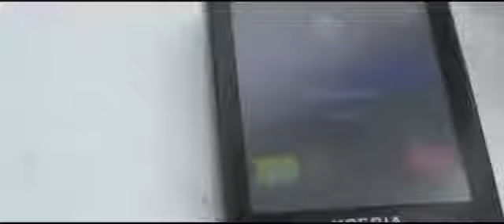Konidela Niharika Short Film | ODYSSEY- When Cupid Misses